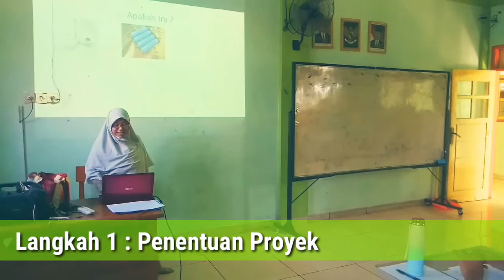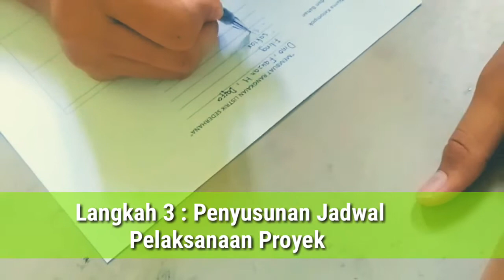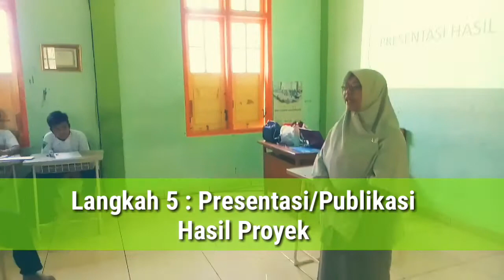Pembelajaran Prakarya Menggunakan Project Based Learning Kelas 9 Semester 1